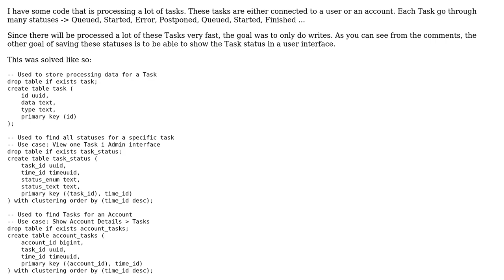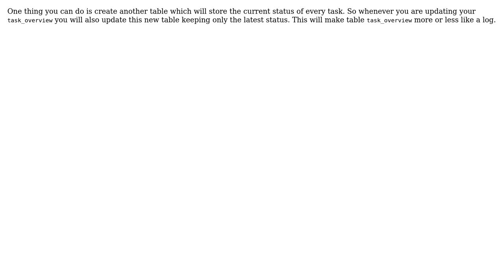Databases: Filter rows, but only select most recent row for each Id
With thanks & praise to God, and with thanks to the many people who have made this project possible! You are responsible for your own actions.